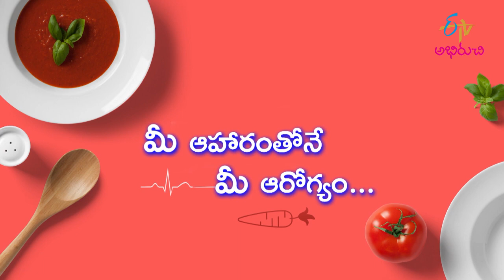Do Really Rice Water BoostsUp The Immunity System|గంజివల్ల రోగనిరోధక శక్తి పెరుగుతోందా|ETV Abhiruchi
గంజివల్ల రోగనిరోధక శక్తి పెరుగుతోందా